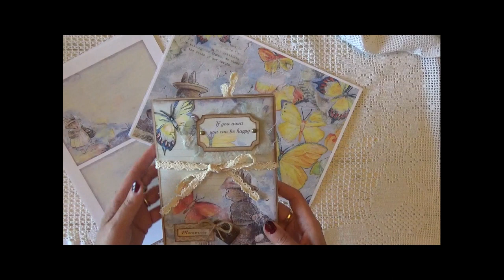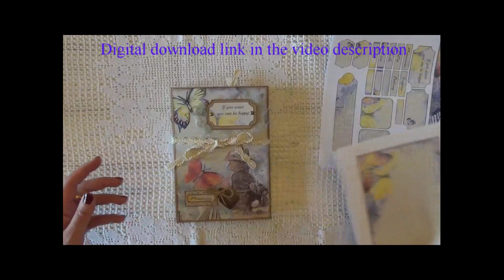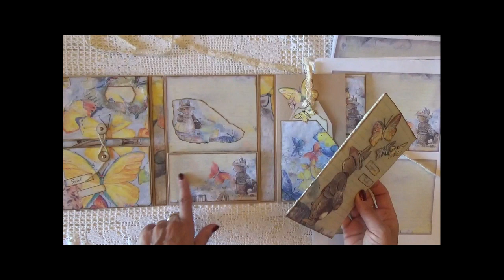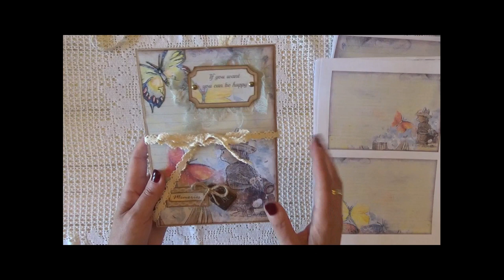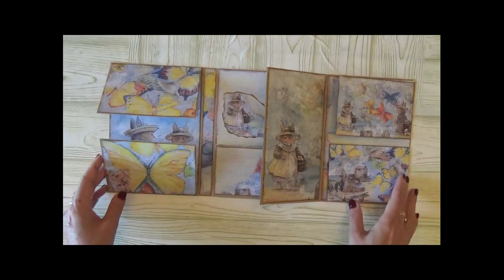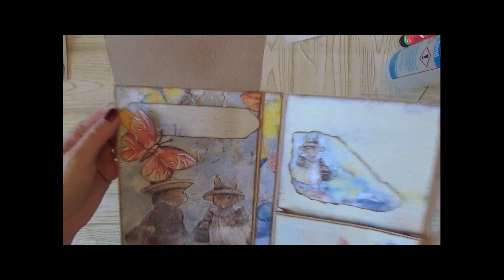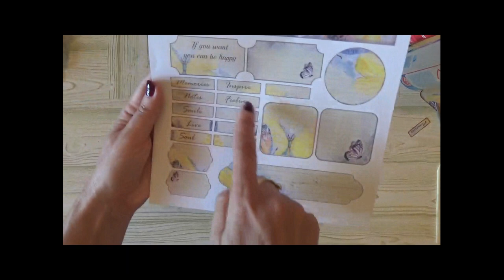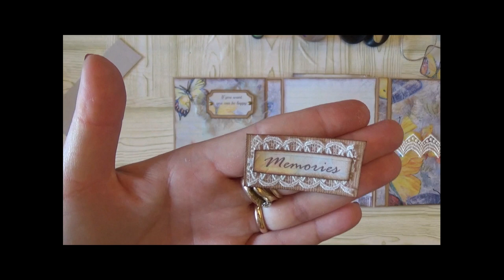Album Vintage History. Romantico e semplice. Anche per principianti.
💛💛💛💛 Album semplice da realizzare anche per chi non è molto pratico della tecnica dello scrapbooking. La carta scrap utilizzata per realizzare l'album è stata creata da me e la trovate a questo link
Tante idee per usare le varie parti dei fogli stampabili.

💛💛💛 Prodotti da me preferiti ed utilizzati per realizzare i miei progetti: